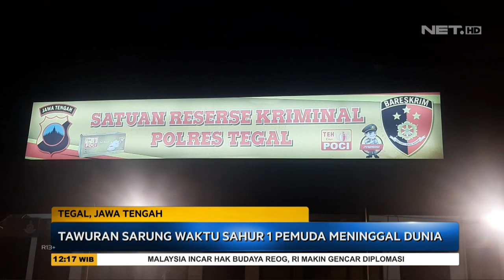KILAS KRIMINAL: Perampok Bersenjata Api Gasak Toko Emas - SSI